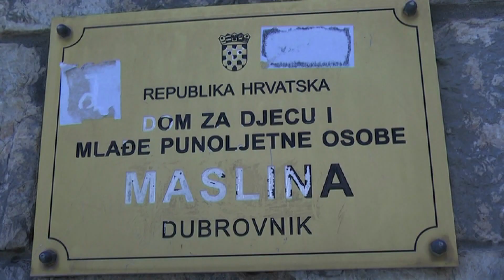POS STANOVI U FOKUSU Čak i koalicijski partneri kontra odluke gradonačelnika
Službeno je – nedodijeljeni stanovi iz Mokošice idu u ruke liječnicima. Odlučeno je tako na protekloj sjednici gradskog vijeća. Dok se gradonačelnik hvalio svojom plemenitosti, zbog odluke da stanovi ne pripadnu onima kojima su obećani kritizirali su ga čak i njegovi stranački kolege i koalicijski partneri.